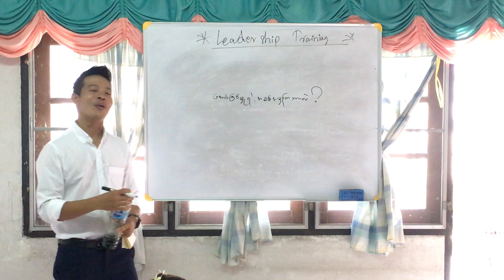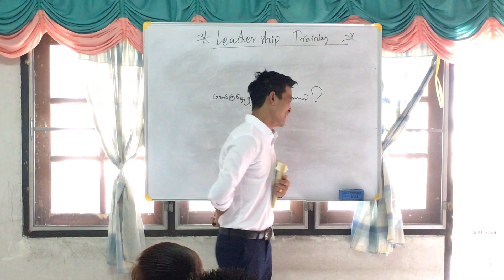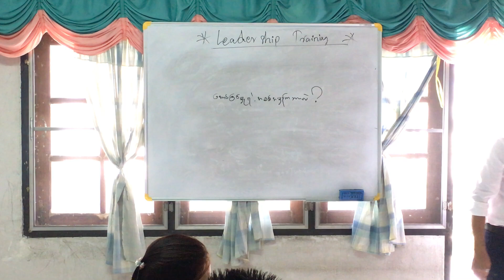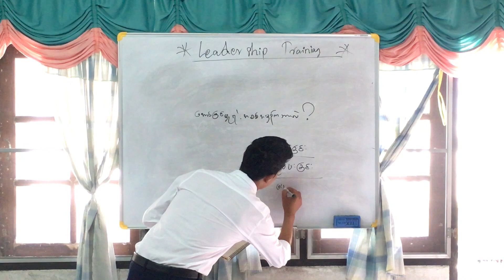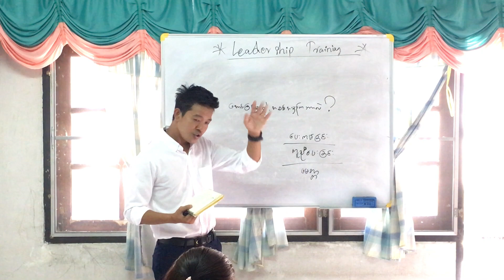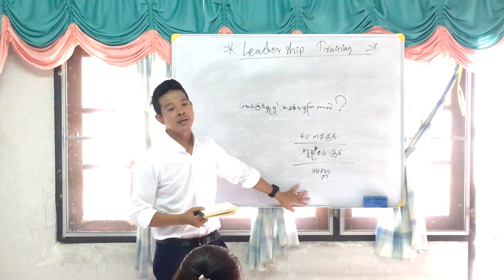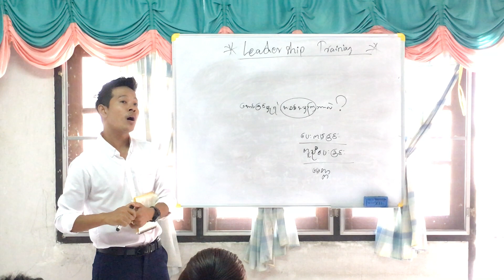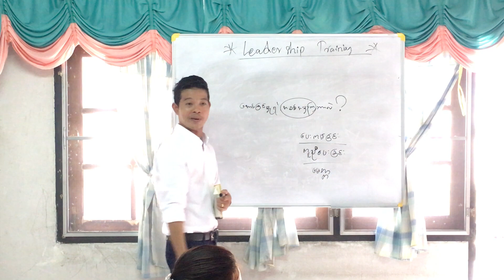ေအာင္ျမင္မႈရဲ႕ အစစ္အမွန္ကဘာလဲ????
ကိုေနသူရ